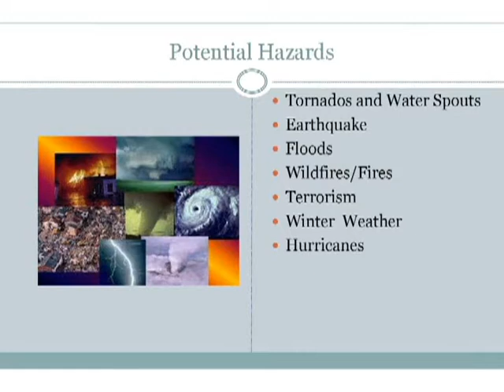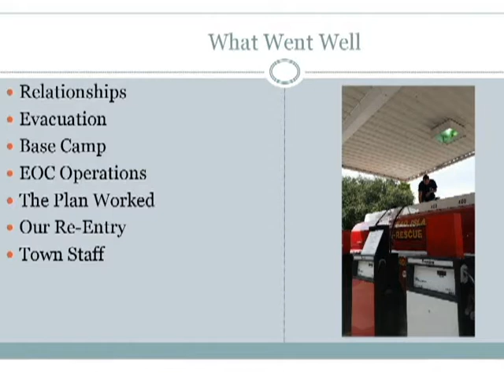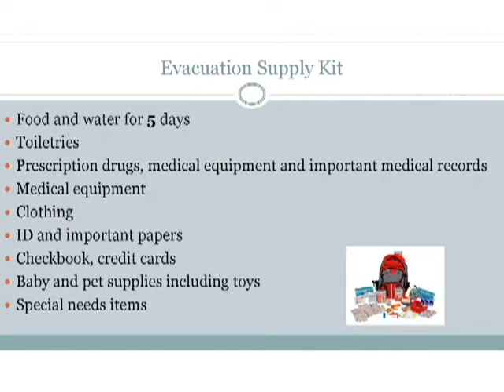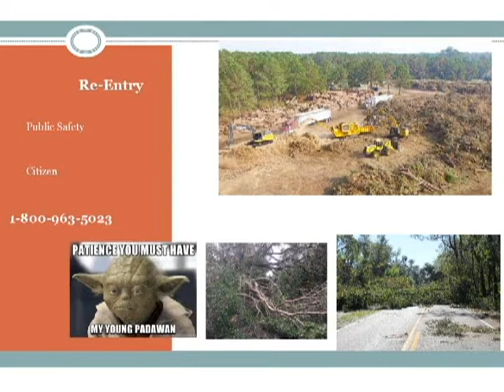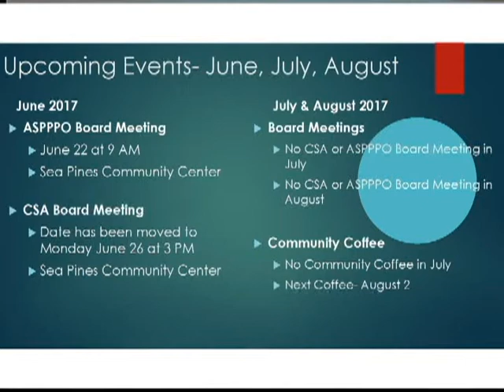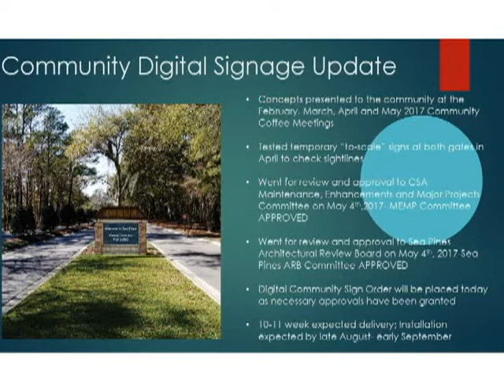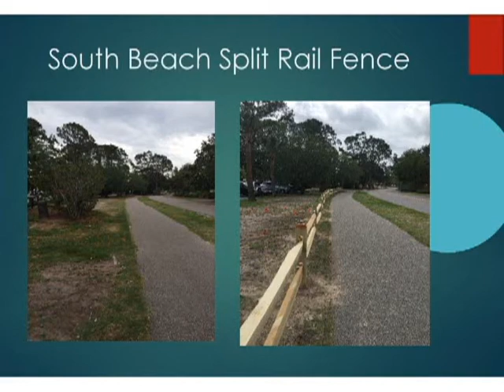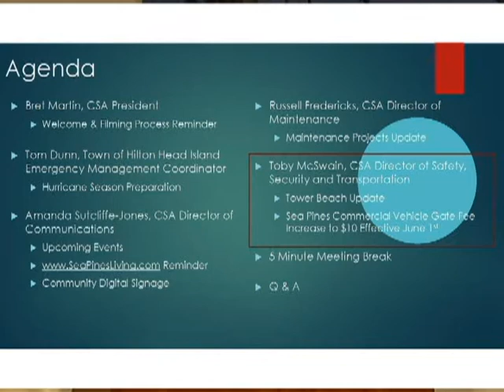Sea Pines Community Coffee- June 7, 2017